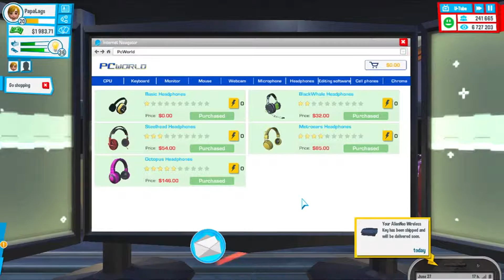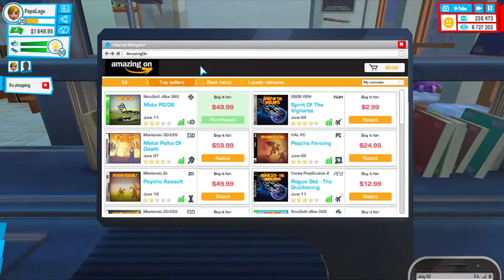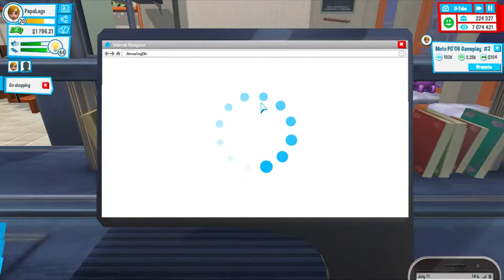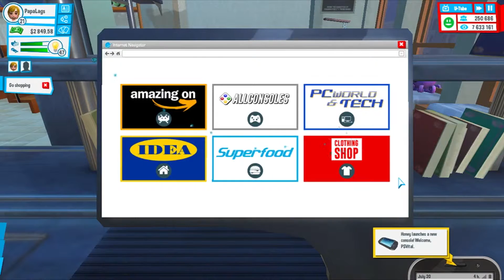Youtuber's Life Episode 17|AVERAGE VIDEO